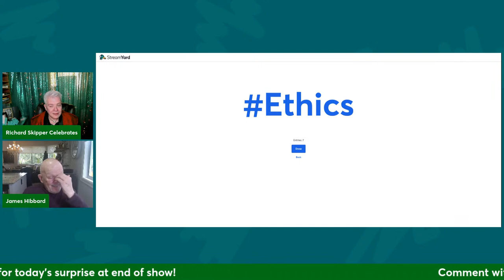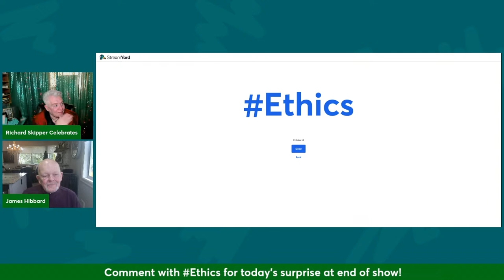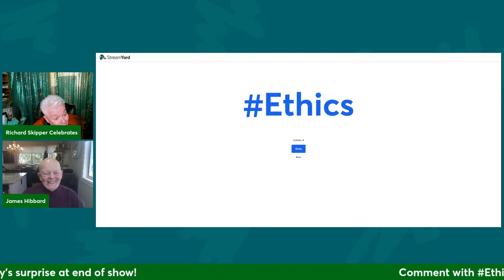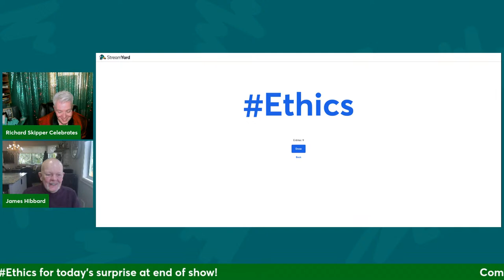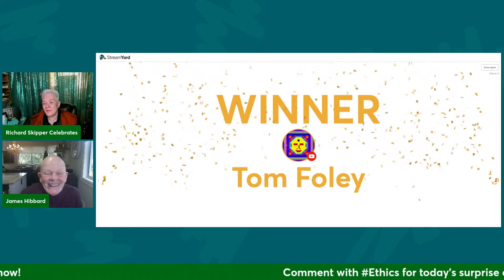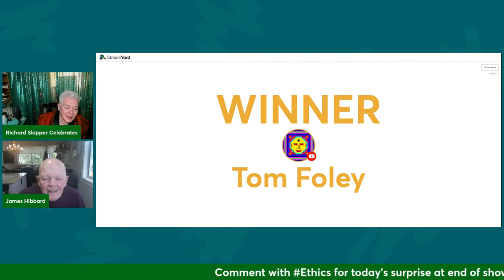Richard Skipper Celebrates James Hibbard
Dancer, Singer, Actor, Director, Producer, Writer, Teacher
In James Hibbard's 65 year professional career, and still going strong, he has been in 28 movies, including Hello Dolly, Gypsy, Bye Bye Birdie, Thoroughly Modern Millie, Finian’s Rainbow, 6 films with Elvis Presley, and many more, over 130 TV shows, stage plays , musicals, and nightclub work in Las Vegas, Reno, and Lake Tahoe.
Recently, he has performed in movies, Descendants 1 and 3, The Hunt, Good Boys, and Freaky Friday, and an acting/dancing role in the movie,’ To All the Boys I’ve Loved Before 2 ‘.
Recently for TV- The Last Of Us, Once Upon a Time, A Series of Unfortunate Events x 2, Date My Dad, Psyche, Man in High Castle, a commercial for Crown Royal shot in Mexico City
James just finished playing the role of Uncle Billy in the musical adaptation of the movie, ‘ It’s A Wonderful Life ‘ for the Christmas Season two years straight. He just received an Ovation Award nomination for best supporting actor in this play.
As a teacher, he has been teaching since he was 16 years old. He currently teaches tap dancing at Harbour Dance Centre, the Rhythm Room, Vancouver Tap Dance Society, periodically, and he is on the faculty at Capilano University teaching tap and jazz for the Theatre Arts Program.
He has received Lifetime Achievement awards from West Coast Tap Collective and Urban Alchemy. Also, he has been inducted in to the BC Entertainment Hall of Fame and his star is in the sidewalk in front of the Orpheum Theatre on Granville Street.